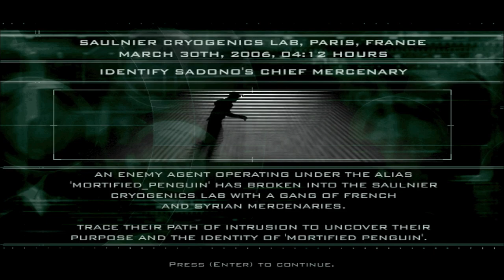Splinter Cell: Pandora Tomorrow in FPP | Mission 2: Saulnier Cryogenics | Paris, France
Welcome to Tom Clancy's Splinter Cell: Pandora Tomorrow, a stealth action game made by Ubisoft featuring Sam Fisher, an operative in the Third Echelon of the NSA on a quest to stop a global terror conspiracy by the Indonesian Terrorist Group Darah Dan Doa. This playthrough utilises the Tactical First Person Perspective Stealth Shooter mod in addition to the remastered PS3 textures alongside DGVoodoo 2 to enable 1920 x 1080 upsacling.

Following the deciphered text lead from obtained from the attack on the US Embassy to Dili in East Timor, the Third Echelon picks up the pace and hauls arse over to Paris, France to infiltrate Saulnier Cryogenics. The objective is to figure out the true identity of Mortified Penguin and what exactly this person is facilitating for Sadono.

Thus far, all NSA's 3E knows is that it's a bald American man with a wooden leg. Plus, Saulnier Cryogenics is a gamble placed upon the future where a person willingly gives over the physical body for cold storage in hopes of being awoken one day in the future. A measure of self-preservation combined with Time Travel.

When Sam arrives at the location, it turns out that the place has already been raided by French and Syrian mercenaries working under the authority of Suhadi Sadono and at the behest of the Darah Dan Doa. Luckily for us, one person, a security guard by the name of Francois Coldeboeuf, has taken a picture that can potentially identify Mortified Penguin.

It eventually turns out that the terrorists had stolen the containers with the brains, the ND-133 cold storage boxes and left the brains behind suggesting that they might be trying to find logistics solutions for some biological entity instead.

After all is said and done, Sam finds Coldeboeuf sitting alone in an MRI room with a wound to his gut. The poor man had been shot when he got caught taking a picture of the mystery man. It turns out that Mortified Penguin is actually on the CIA database and used to be an Agency Asset that was sent to infiltrate Darah Dan Doa under deep cover. With his name and other aliases now known, the Third Echelon was able to pinpoint his location on board a train headed from Paris to Nice. That, however, is a concern for out next video.

For now, this is how the mission in Saulnier Cryogenics went:

00:00 Introductory Cinematics
00:50 Briefing
02:38 Infiltration
09:57 Accessing the Security Terminal
11:08 Disarming the Bomb
12:06 Accessing Saulnier's Client Database
15:02 Finding French Brains in Limited Storage
19:32 To Body Processing
22:38 Francois Coldebeouf's Photography Skills
25:50 Extraction
26:12 Debriefing